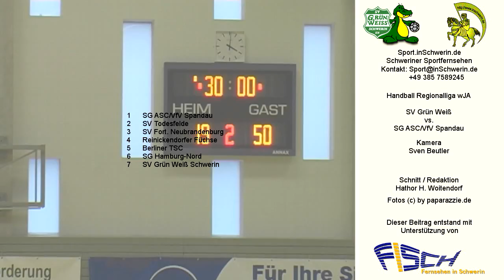Handball Regionalliga wJA 19:50 7:23 SV GW Schwerin vs. SG ASC/VfV Spandau